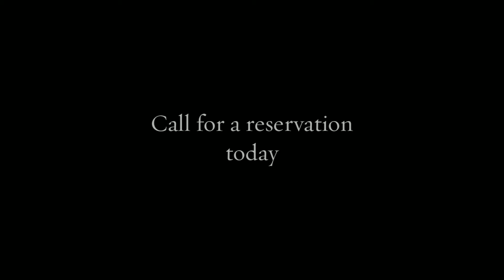Fine Dining in Orlando Florida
Christinis Restaurant in Orlando, Florida is known for its award winning Fine Dining Northern Italian cuisine. Winner of the Hall of Fame Award and the Ivy Award, celebrities, dignitaries and top CEOs make it their dining destination in Orlando, Florida. Come see for yourself and experience their amazing food and elegant atmosphere. Call today 345-8770